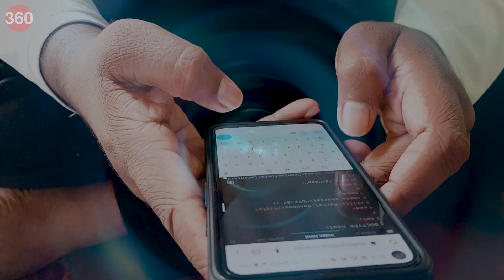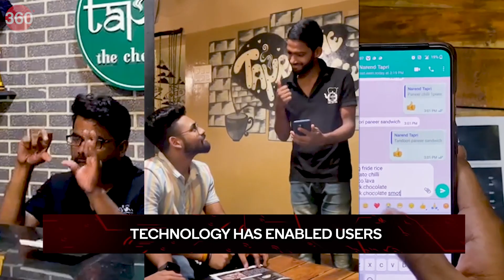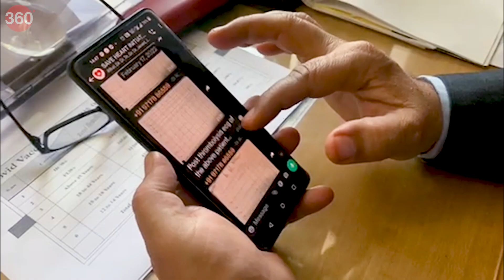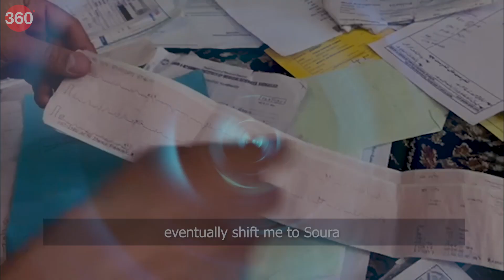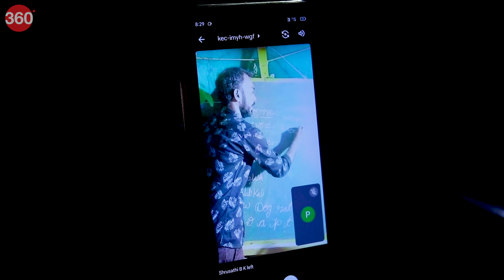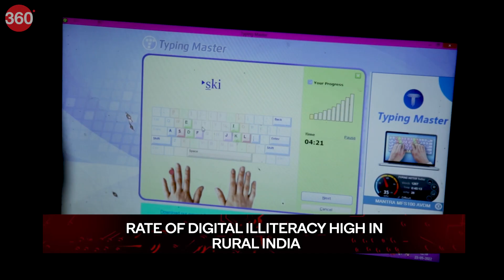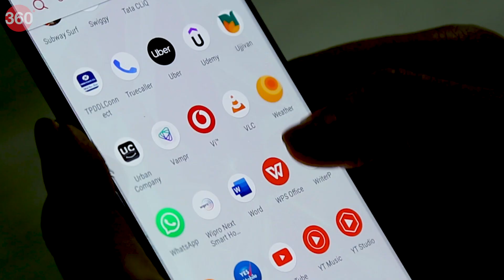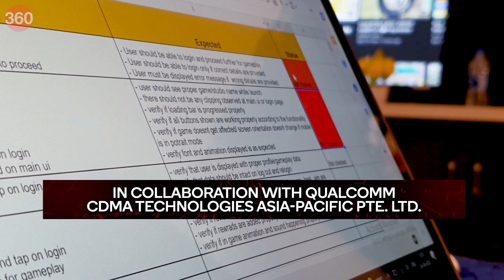[Sponsored] How Technology Has Impacted Society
In our Qualcomm segment, we go back and take a look at some of the best stories of how technology has impacted society. Be it in the spheres of art, gaming, business, or education, technology has played a huge role in making life easier and allowing for greater accessibility.